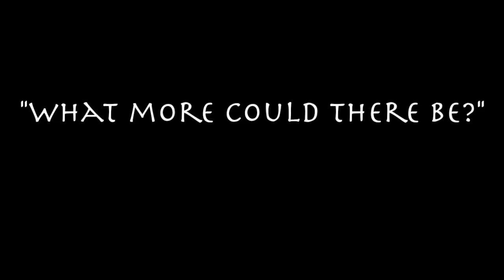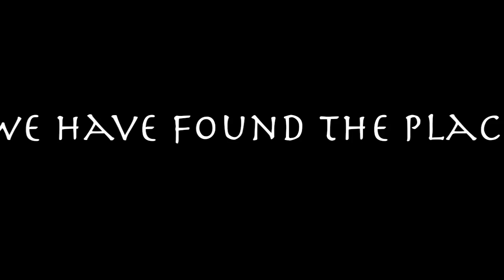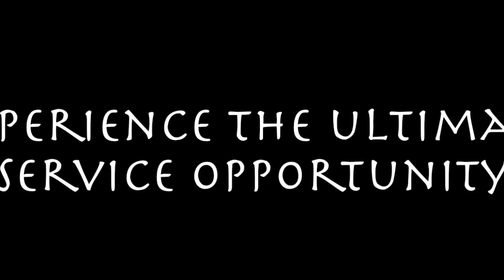Venezuela reveal video summer 2013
This is a video we made to reveal to our group where we would be going on our 2013 mission trip. We start off by showing clips from our mission trip last year when we went to the Dominican Republic and then went into showing clips of the place where we will be working at this year.